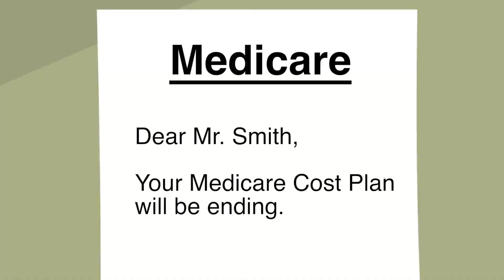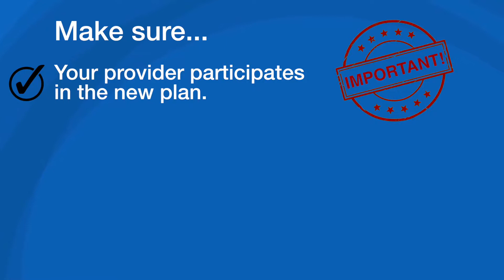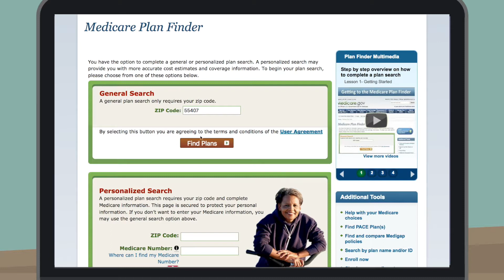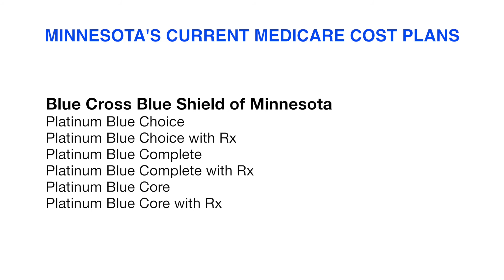Sr. LinkAge Line 2019 Medicare Changes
This video, from the Sr. LinkAge Line, shares information about being ready for Mn Medicare changes in 2019. Three hundred thousand plus Minnesotans will see these changes. Medicare is comprised of four main components: Parts A, B, C and D, which can sometimes be very complicated. Minnesota's Senior LinkAge Line® can help by providing fair and unbiased plan comparisons and enrollment.